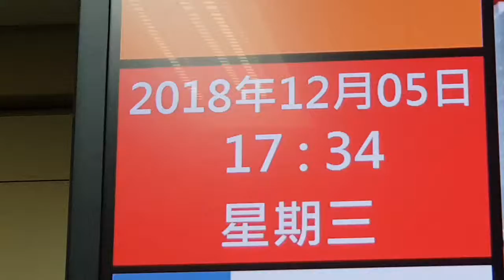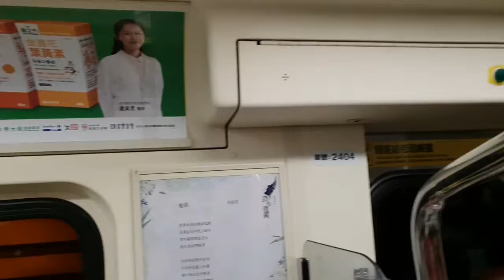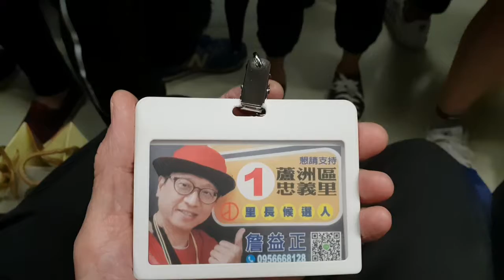台北市往蘆洲區的捷運線詹益正錄製107年12月5日